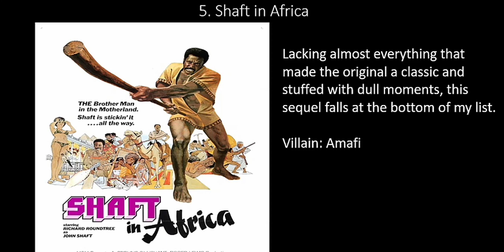All 5 Shaft Movies Ranked (Worst to Best)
Ranking the Shaft Franchise!! ENJOY!!